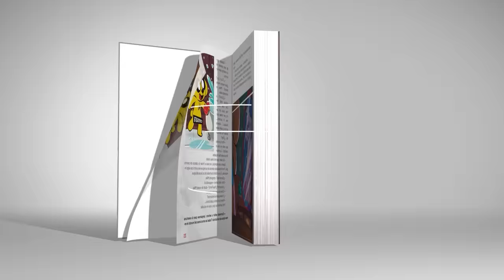¡NOS CHOCAMOS UNIDOS POR CADENAS! 😂😝 EXPERIMENTOS en CARRERA TROLL de MIKECRACK GTA 5 ONLINE #18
En esta ocasión experimentamos como sería una carrera troll de GTA 5 Online si estuviésemos unidos por cadenas 🤣 ¿Nos chocamos?
⭐ Mkecrack y La Estrella Maldita ⭐

⏰ TIEMPOS ⏰
0:00 Mini autos troll
9:14 Nos unimos con cadenas